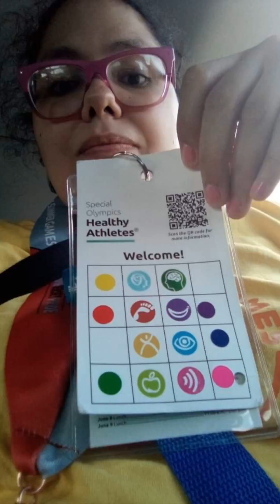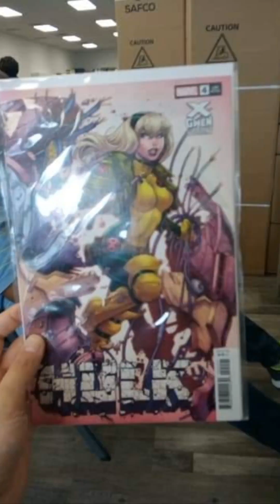Best Of 2024 Part 3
This Is Part 3 Of The Photo Slideshow Of Best Of 2024.